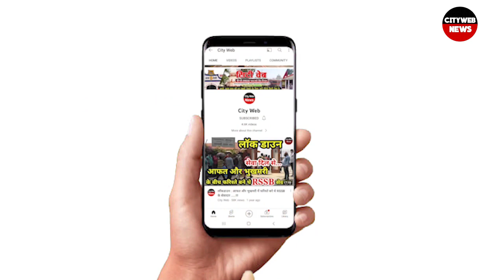देश प्रदेश की बड़ी ख़बर| 01/08/2023